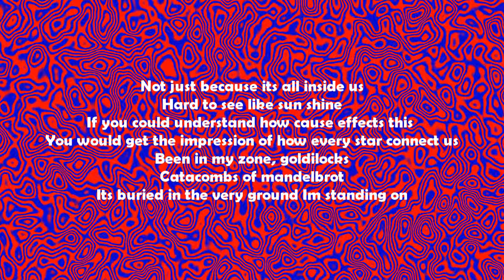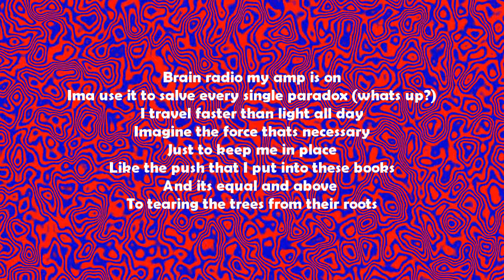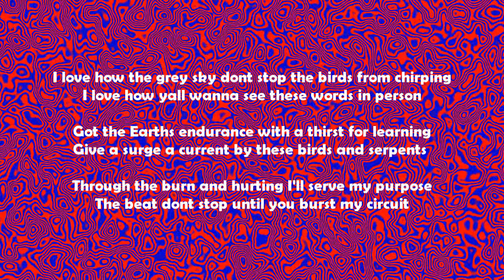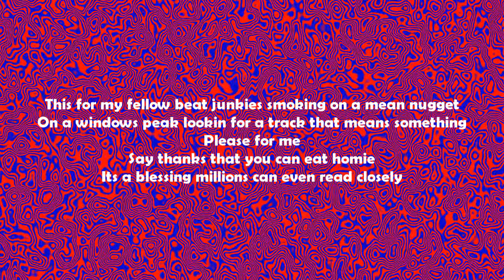Paradox feat Sara Henya (Lyric Video)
This is the transition from the yin part of the album to the yang. I want to represent the full duality to show how beautiful and terrifying life can be.